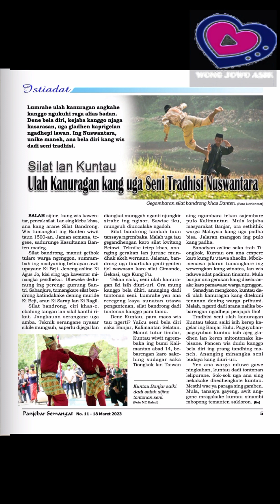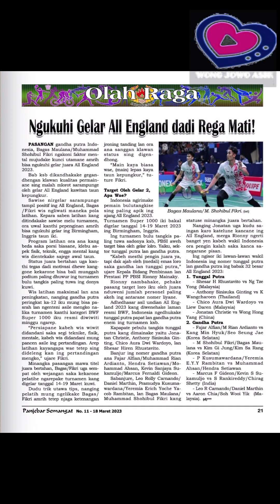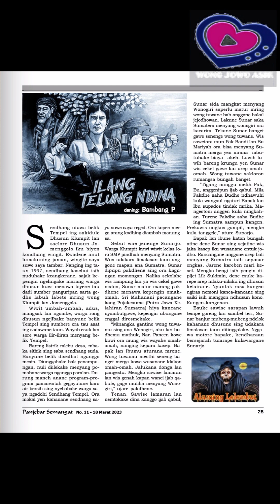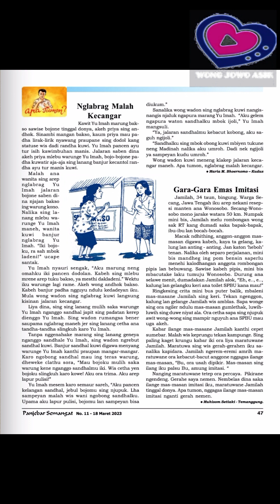Majalah Panjebar Semangat Edisi 11 Tahun 2023